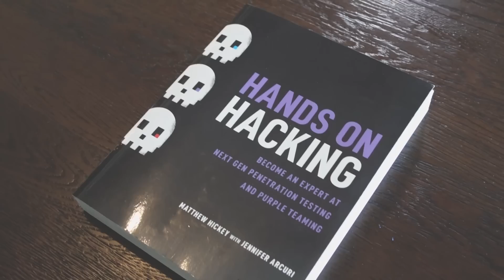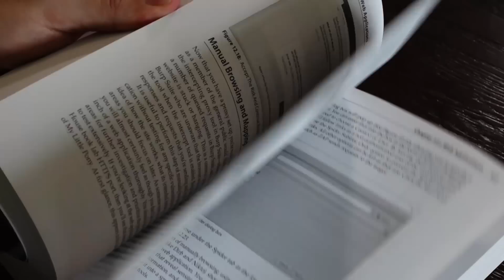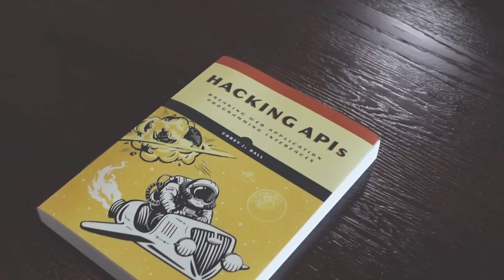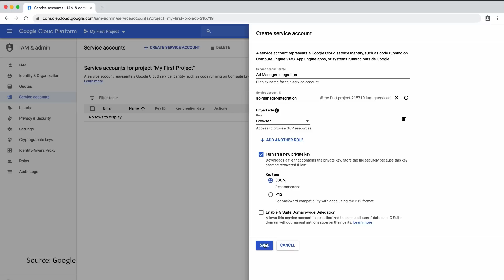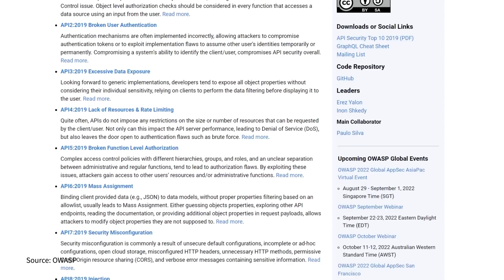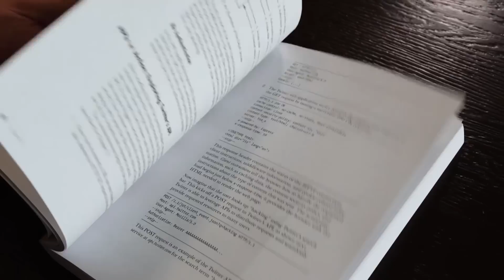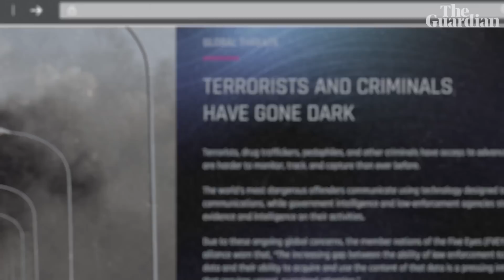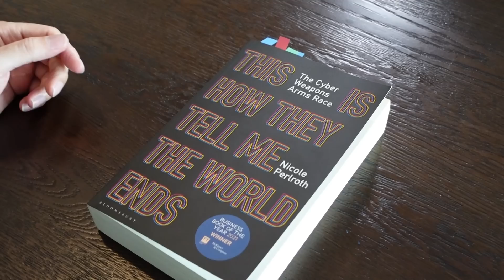Best cybersecurity books 2022 // Top 3 books on Cybersecurity in 2022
Hi Everyone, In this video I chose 3 books that are my favourites  YTD in 2022. Two are practical hacking books with good theoretical and lab exercises to develop you skills and last one is crafted like a John Le Carre thriller on Malicious weapons and ZERO DAY vulnerabilities. Hope you enjoy!!!

Chapters:
0:00 - 1:06 Opening
1:07 - 1:22 Intro video
1:23 - 4:25 Book I - Hands on Hacking
4:26 - 8:26 Book II - Hacking API
8:27 - 11:00 Book III - This is how they tell me the world ends
11:01 - 11:12 Summary

Hacking API
Hands-on Hacking
This is how they tell me the world ends

My gear:
Main Camera

Yaniv Hoffman